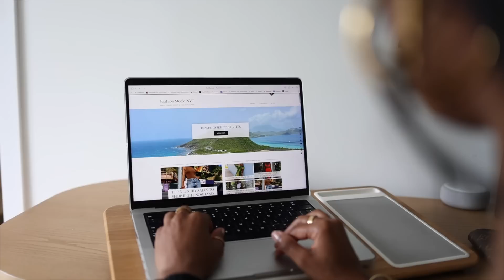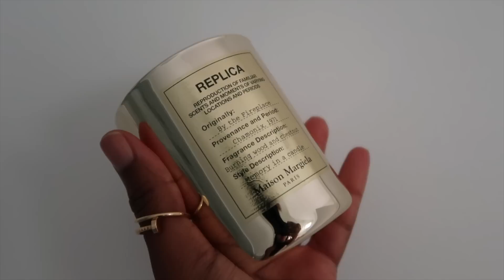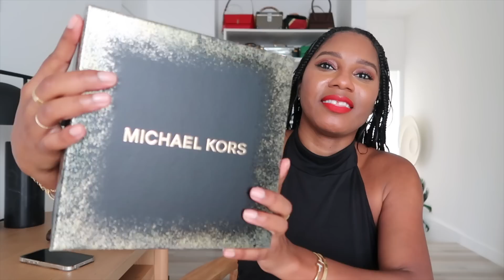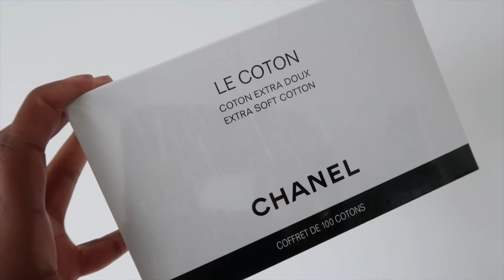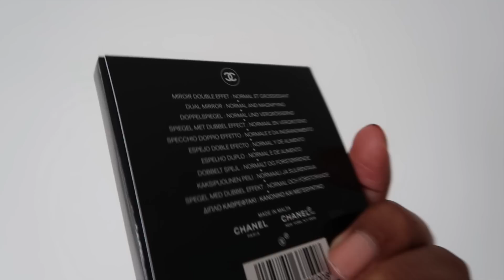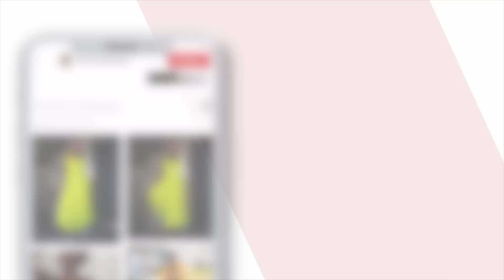❅A Non-Vlogmas Vlog! Unboxing Luxury Gifts, Holiday Outfits, Girls Night Out & Chanel Bag Giveaway❅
In todays Miami Vlog we are unboxing luxury gifts, doing a Winter Fashion & Holiday Outfit Haul, cooking my favorite winter meal, showing you my new in Art Piece from Art Basel and announcing the Chanel Bag Giveaway Winner! DETAILS & LINKS BELOW ❤︎

ANDREA IYAMAH HAUL
Drape Dress